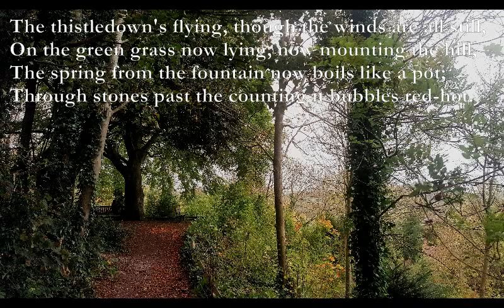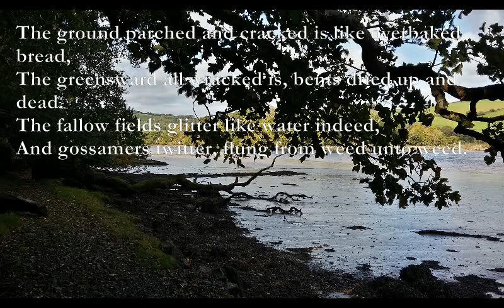Autumn [JOHN CLARE poem set to music]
Autumn
By John Clare

Dmaj7 Am Em C
The thistledown's flying, though the winds are all still,
G Am Em Am
On the green grass now lying, now mounting the hill,
C#m F#m G A
The spring from the fountain now boils like a pot;
Em A Bm
Through stones past the counting it bubbles red-hot.

The ground parched and cracked is like overbaked bread,
The greensward all wracked is, bents dried up and dead.
The fallow fields glitter like water indeed,
And gossamers twitter, flung from weed unto weed.

Hill-tops like hot iron glitter bright in the sun,
And the rivers we're eying burn to gold as they run;
Burning hot is the ground, liquid gold is the air;
Whoever looks round sees Eternity there.